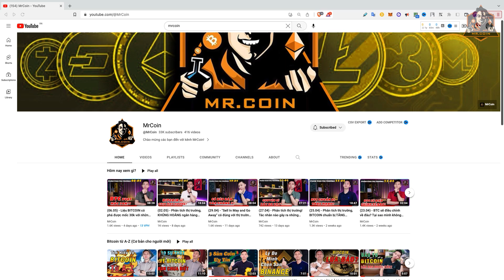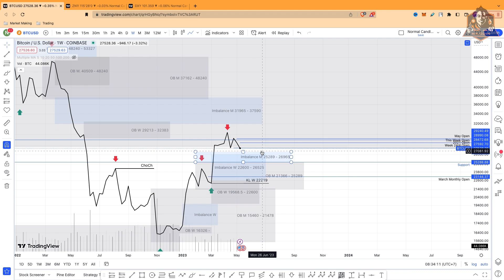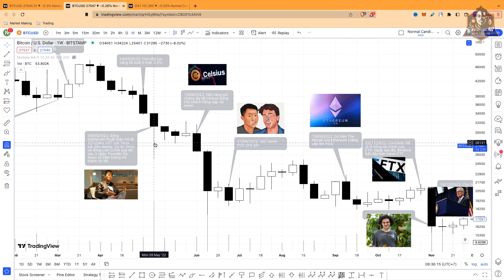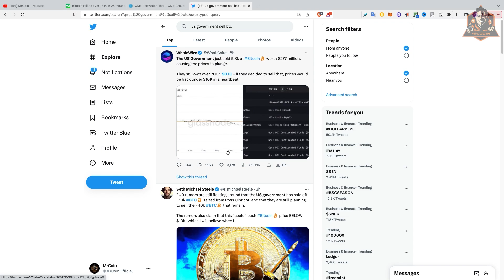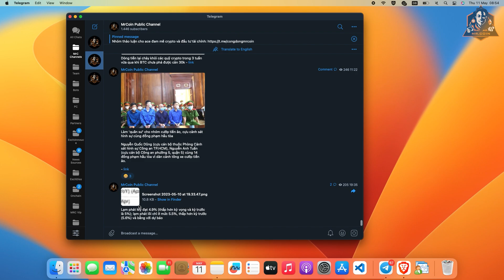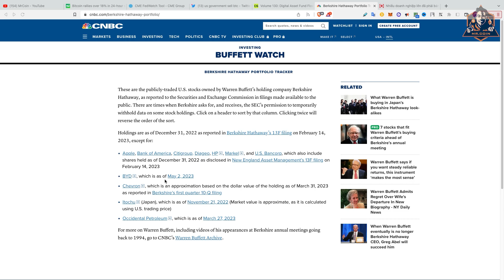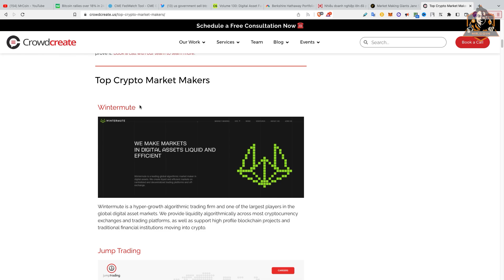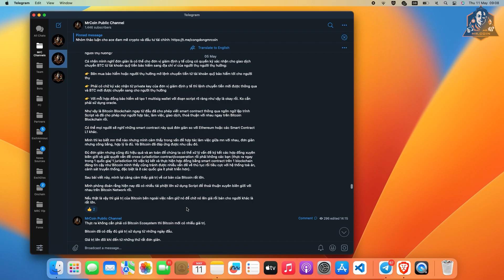(12.05) - Phân tích thị trường, 30k là ĐỈNH của đợt Mini Uptrends này?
👍OKX giảm 10% phí giao dịch và nhận Hộp Bí Ẩn đến $10,000